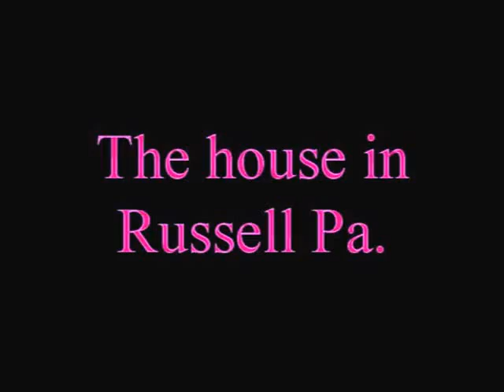01 curt dorene friends russell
1966 in Russell Pa.